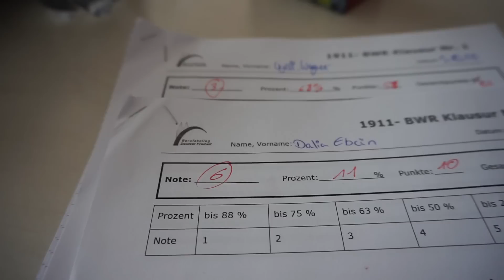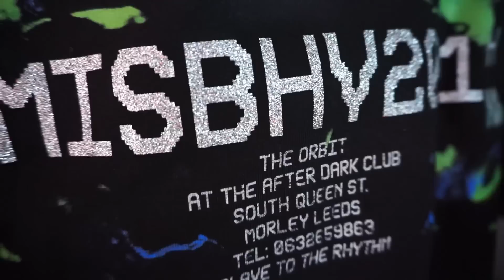ZURÜCK IN DER SCHULE - Noten zurück ...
Gönnt meinem Bruder